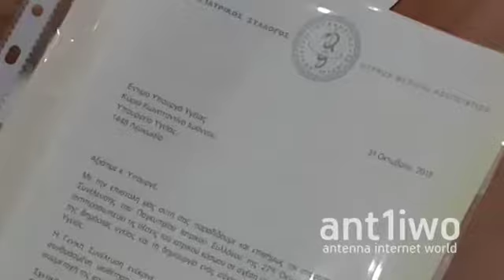Εφαρμογή νομοθεσίας για ΓεΣυ ως έχει ψηφιστεί – Διαβεβαιώσεις Υπ. Υγείας προς κοινωνική συμμαχία